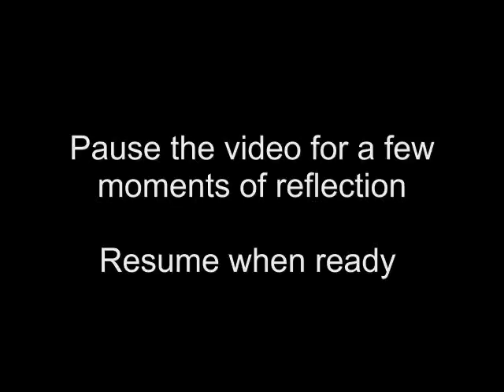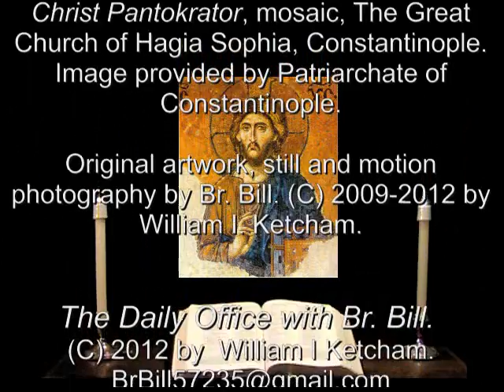6 Mar 2012 Tuesday Morning Prayer